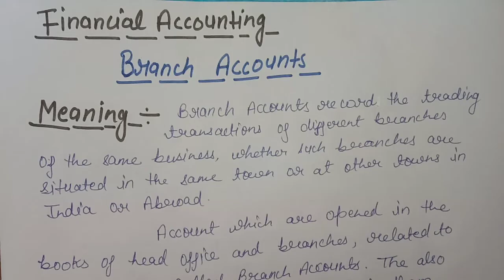Branch Accounting | Branch Account B.Com 1st Year Meaning And Objectives In Hindi And English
Branch Account Meaning And Objectives In Hindi And English

Here in this video has discussed about meaning and objectives of branch account In hindi and english. This video is helpful for commerce students.

Thank you so much to all my viewers...